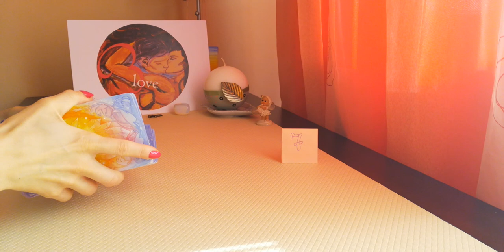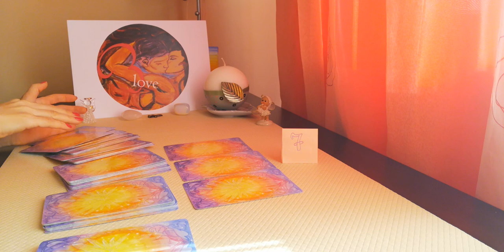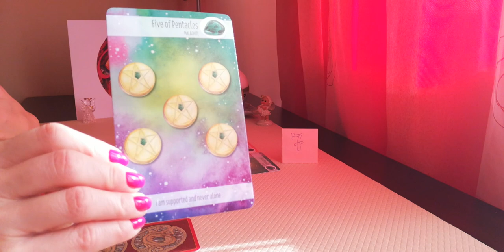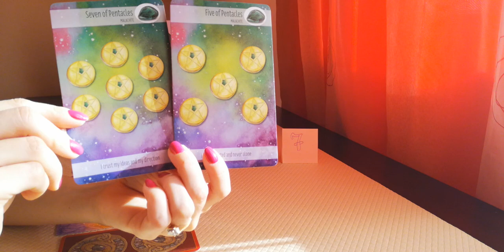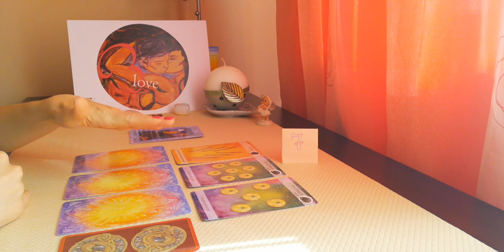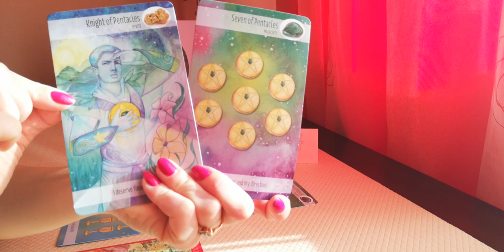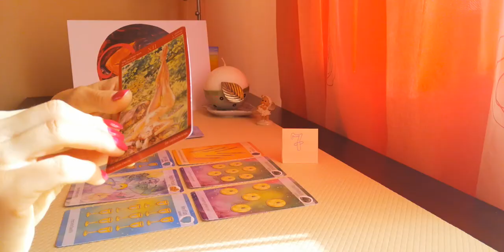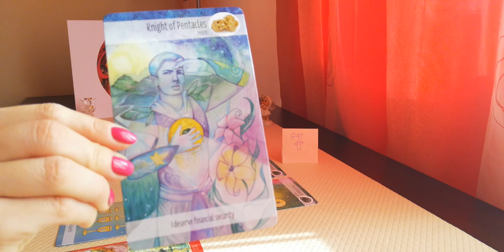Прогноза за 2020г. Любов и Работа. Път на живота 7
ВИДЕО-ПРЕМИЕРА 19 Септември 13:00h
Добре дошли в света на Blessed Love – Card readings.Мили приятели, радвам се, че видеата ви харесват, благодаря Ви за доверието :)

Личен Рийдинг може да се направи на любовна тема като - разделени партньори, несподелена любов, нова любов, бъдещи любовни перспективи и др.